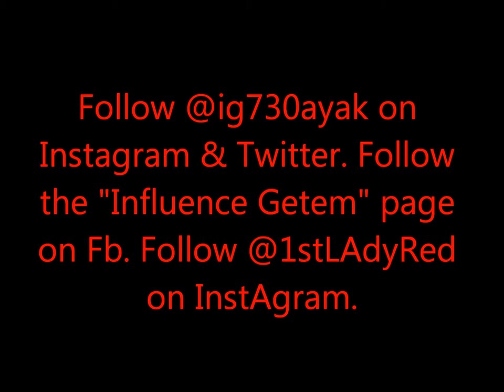The Underbelly (Bars @ WVKR) 91.3 fm w Influence G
Influence Getem is interviewed by DJ Enyoutee of (Alpha Faktion) in upstate Poughkeepsie, NY. Beat was provided courtesy of James Gooding aka Brok Bundlez of internetbeats.net